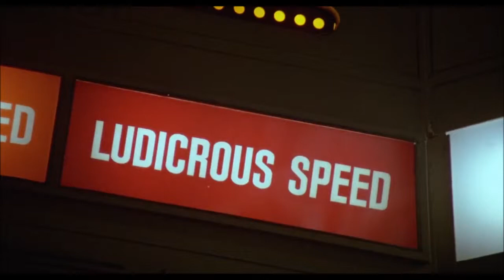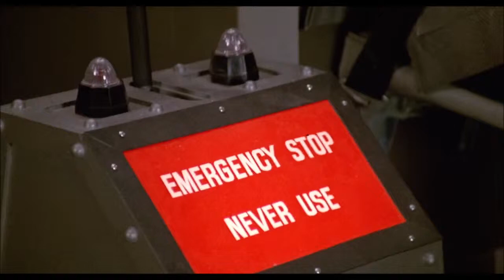Bad Science - Spaceballs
Two scenes from the 1987 movie Spaceballs that show examples of bad science. Project for AP Chem.